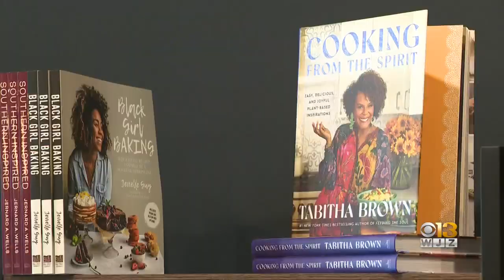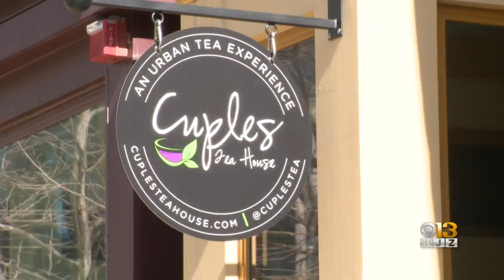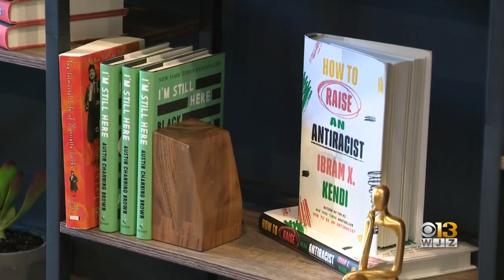Black-owned businesses unite to revitalize Howard Street in downtown Baltimore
Miana Massey spoke with several business owners who are working to bring healthy food options to the community.